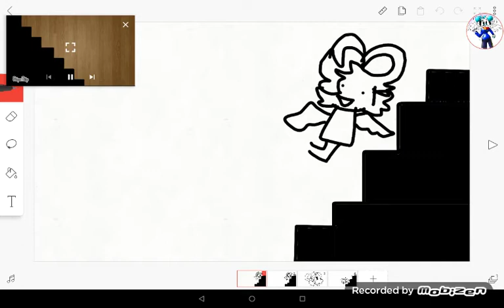I got to go down stairs meme in piggy